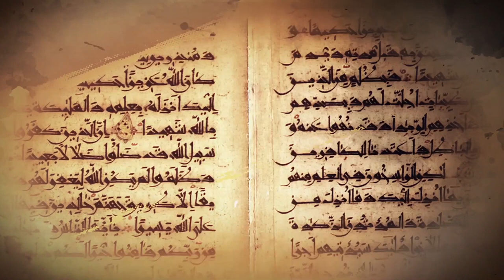تلاوة نجدية من سورة الحاقة للقارئ سعيد الخطيب .. برنامج نجديات